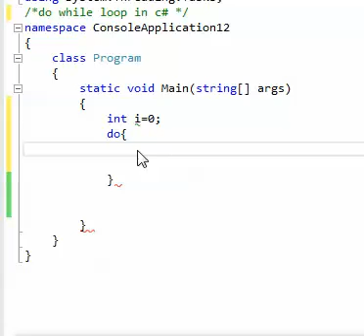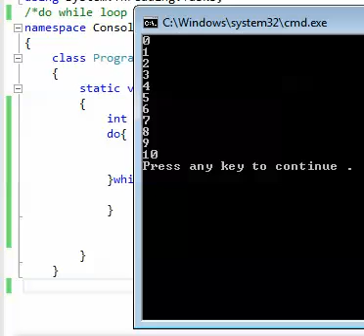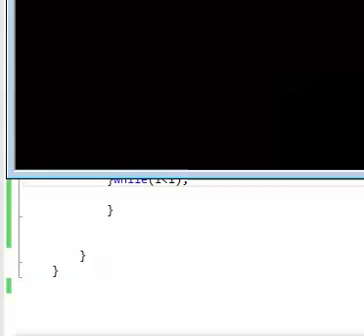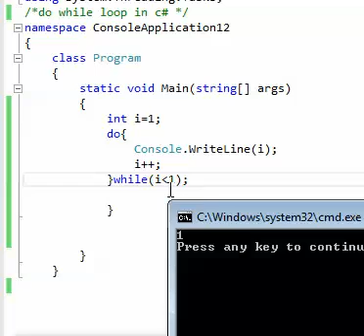do while loop in c#